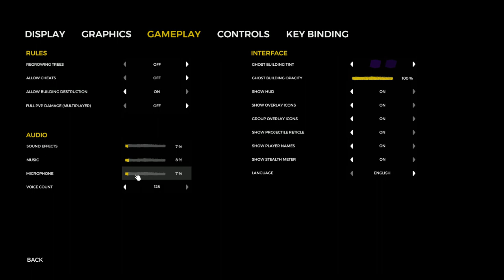The Forest Live